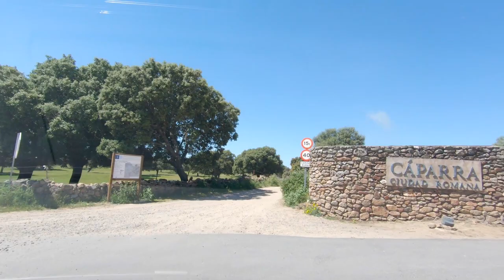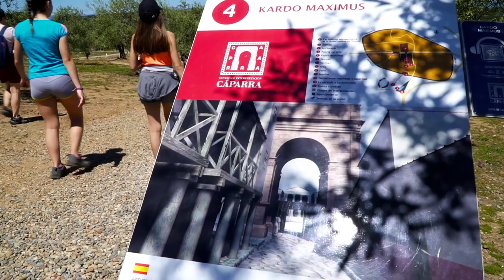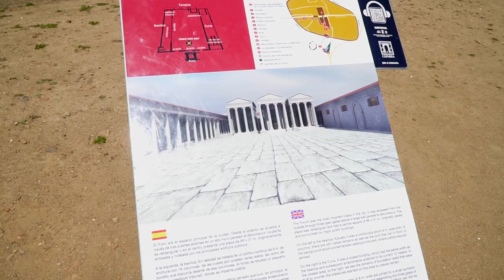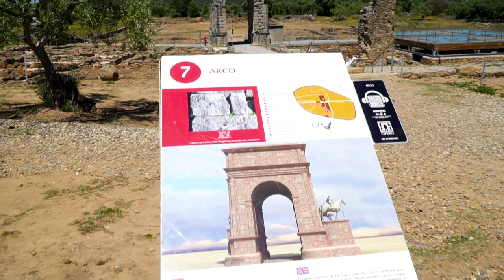CIUDAD ROMANA DE CÁPARRA, CÁCERES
Visitamos la Ciudad Romana de Càparra, uno de esos yacimientos arqueológicos desconocidos y estamos seguro que os encantará, si vais por Cáceres no os lo perdais.

MUSICA USADA

●Danny Evo - Aim High [Bass Rebels Release]